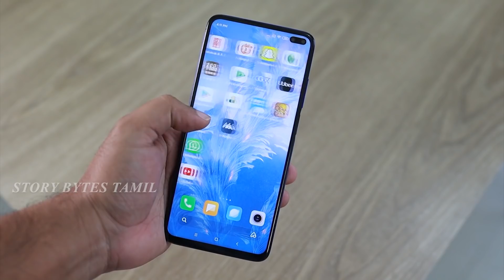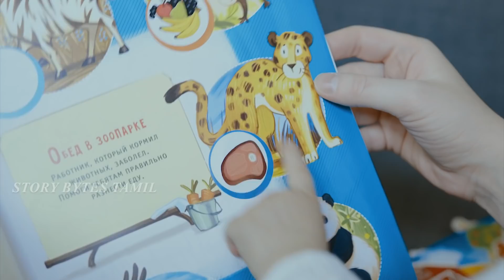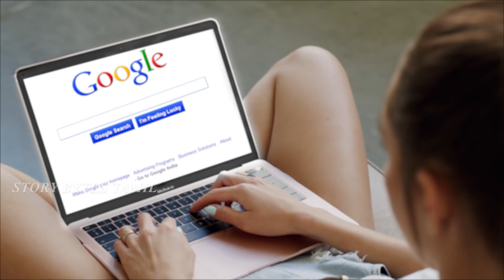இரவில் ஊரையே எழுப்பிய மர்ம உயிரினம் | Huge Creature Kept the Whole City Awake All Night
In this video we have seen No one would believe this. Facts you must know. Amazing daily facts, story bytes tamil is well known for unusual foods, and amazing peoples, amazing animals facts. For more informative videos please do follow and support. Thank you